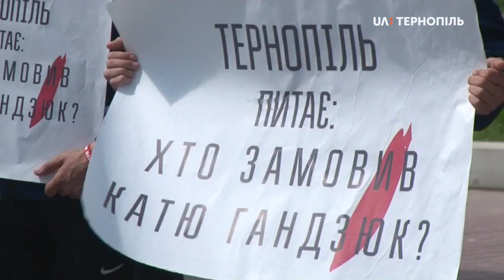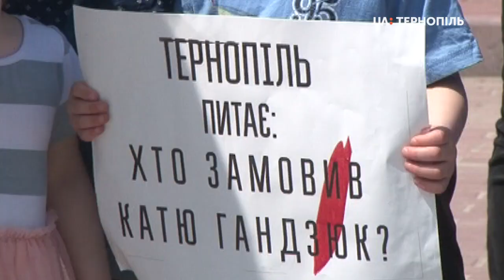Акція «Тернопіль питає: хто замовив Катю Гандзюк?»